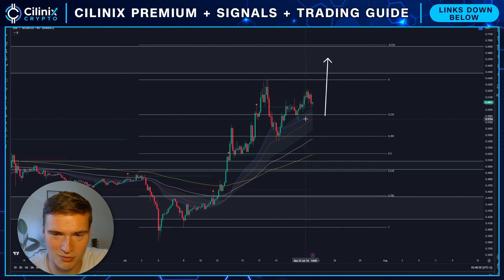SHOULD YOU BUY XRP NOW?🔥 | RIPPLE (XRP) PRICE PREDICTION & NEWS 2024!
Social links!